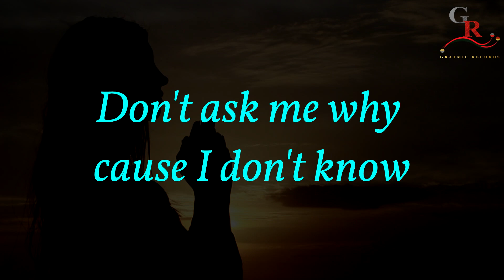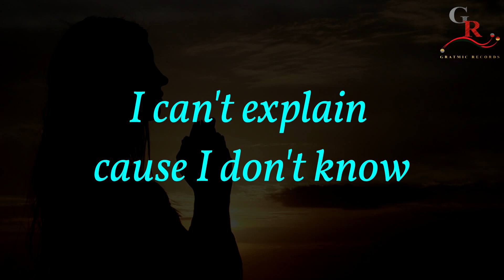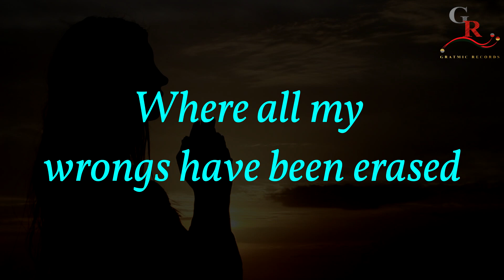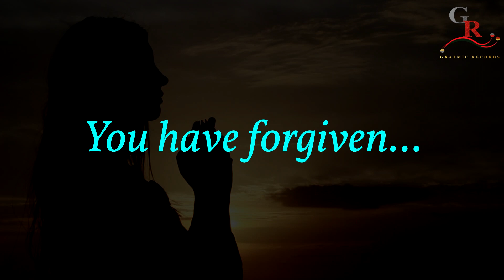Forgiven (Lyrics) Skillet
Thank you guys for supporting the channel. It has been a success thanks to you. Your donation is highly appreciated as it makes us continue to release more amazing videos.